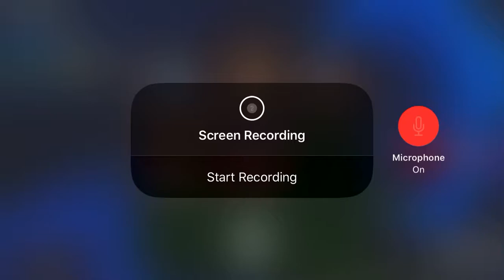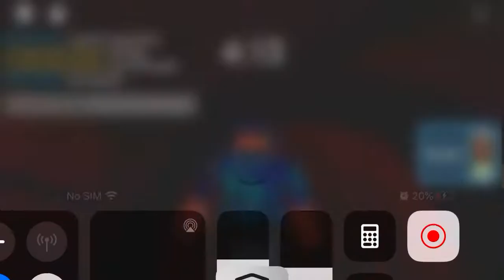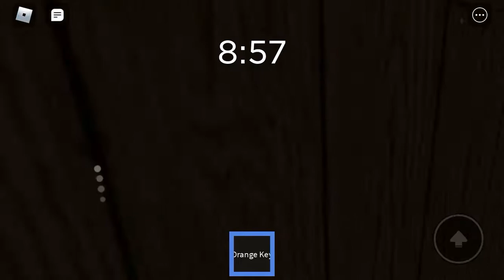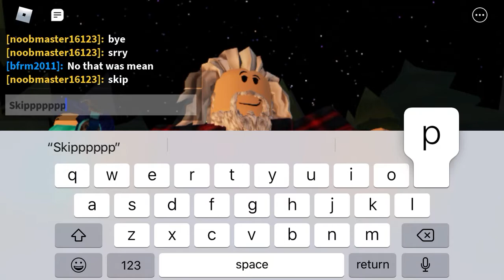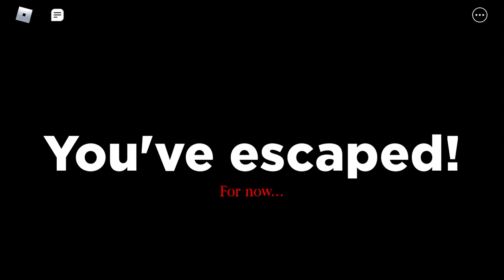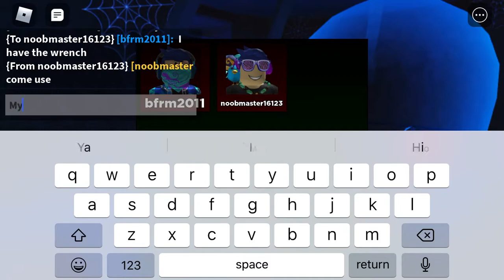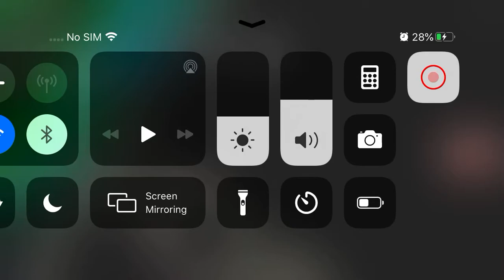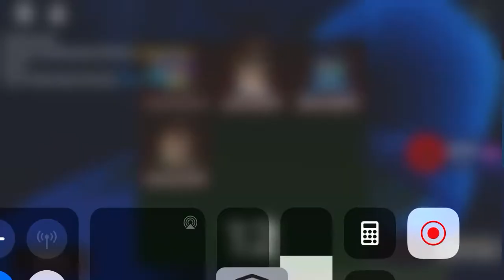Playing spider/w noobmaster